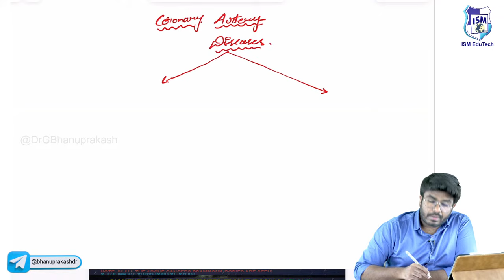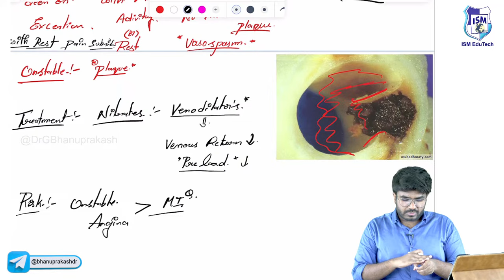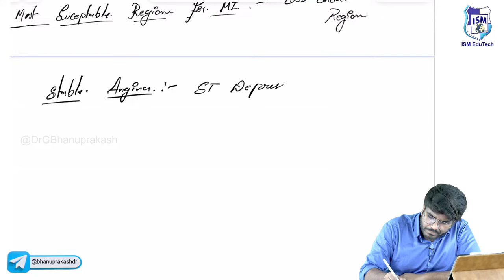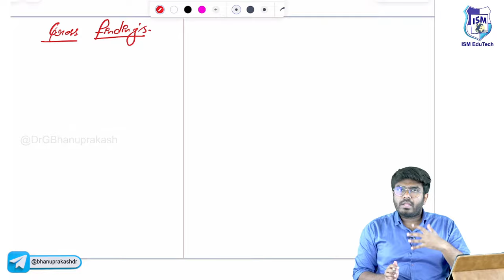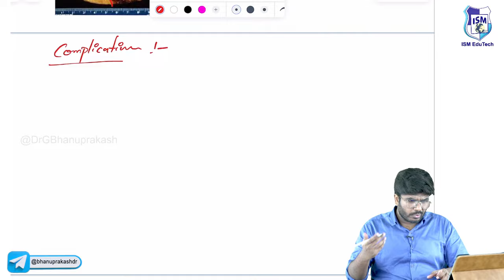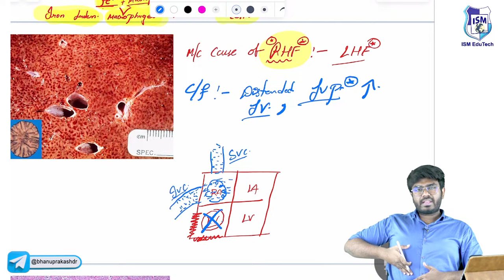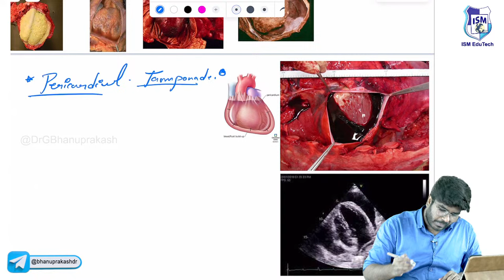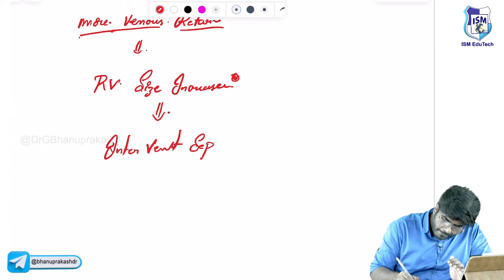🫀 CVS Pathology (Part 2): Angina Pectoris, Myocardial infarction, Heart failure) Chapter - 5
In this exciting chapter of Cardiovascular Pathology, we delve deep into the three major heart conditions that affect millions worldwide: Angina Pectoris, Myocardial Infarction (Heart Attack), and Heart Failure. Join us on this educational journey as we explore the underlying mechanisms, risk factors, clinical manifestations, and management of these critical cardiovascular diseases. 🚀💡

🔍 Topics Covered:
🔹 Angina Pectoris: Unraveling the Chest Pain Mystery
🔹 Myocardial Infarction (Heart Attack): The Silent Killer
🔹 Heart Failure: Understanding the Failing Pump

💪 Don't miss this opportunity to empower yourself with knowledge about heart health and ways to prevent and manage these conditions. Whether you are a medical student, healthcare professional, or someone with a keen interest in understanding heart diseases, this video is for you! 💪📚

📅 Mark your calendars and join us for this informative and captivating discussion. 🛎️🔔